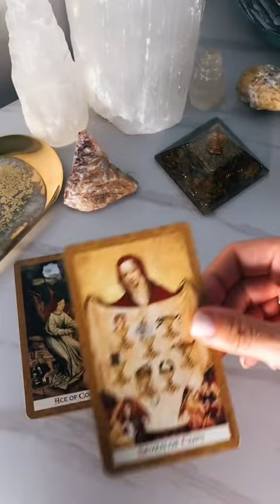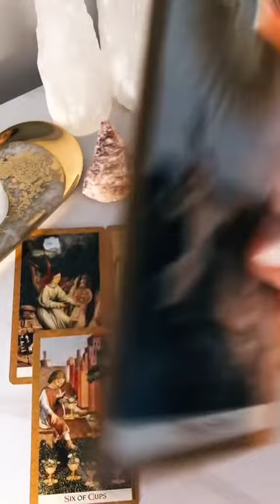Your Luck Is Changing Now ..